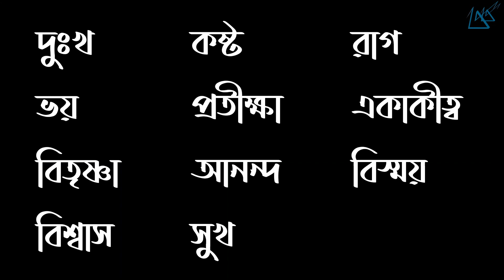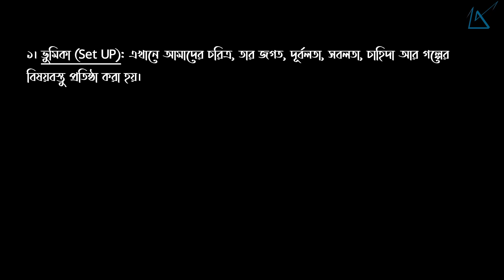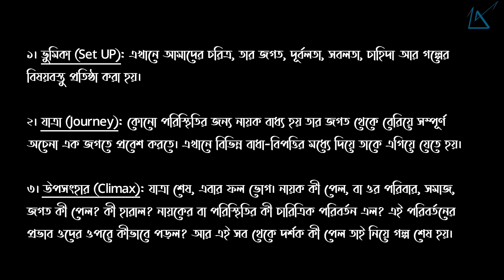The Surprising Secret to Crafting a Page-Turning Story: Part 2 | Filmmaking Ep 2 | Bangla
গল্পে গভীরতা আনতে আরও কিছু উপাদান যোগ করা দরকার। যেমন একটা পরিবর্তন। দর্শকের জন্য খুব সন্তোষকজনক হয় যদি চরিত্রের বা পরিস্থিতির একটা পরিবর্তন আসে। যদি তারা তৃপ্তি বা অতৃপ্তি নিয়ে বাড়ি যেতে পারে।

হয়তো তোমার চরিত্রের অন্ধকারে ভয়। সে কখনো রাতে বাইরে বেরোতে চায় না। অথচ আজ জলের খোঁজে রাতে বেরোতে হচ্ছে। হয়তো বহু দর্শক অন্ধকারকে চরিত্রের মত অতটা ভয় না, যদিও অন্ধকারকে, অজানাকে আমরা সবাই ভয় পাই, যেখান থেকে অন্ধবিশ্বাস, কুসংস্কারের জন্ম, কিন্তু অতটা ভয় পাক না পাক কিন্তু যেহেতু আমাদের সবারই কখনও না কখনও তেষ্টায় গলা শুকিয়ে গেছে তাই আমরা চরিত্রের সাথে রিলেট করতে পারব। তার প্রতি যদি সহানুভুতিশীলতা থাকে, যেটা গল্পকারের দায়িত্ব, চরিত্রের প্রতি দর্শককে সহানুভুতিশীল করা, তার প্রতি করুণাময়, সহানুভুতিশীল, সমব্যাথী করে তোলা, সিমপ্যাথী আর এমপ্যাথি, সিমপ্যাথী হচ্ছে কেউ খেতে পাচ্ছে না বলে তাকে দেখে আমাদের যেমন করুণা হয় “আহারে না খেয়ে আছে বাচ্চাটা” আর এমপ্যাথীর ক্ষেত্রে আমরা নিজেকেই তার জায়গায় বসিয়ে ফেলি যেন আমি নিজেই অনাহারে রয়েছি। যদি চরিত্রের প্রতি দর্শককে সমব্যাথী করা যায়, দর্শক তার সাথে রিলেট করতে পারবে, ইমোশান কানেক্ট করতে পারবে আর তোমার গল্প তার ভালো লাগবে। এগুলো তো পরে আমরা শিখবই, যেমন যদি সে নিজের জন্য জল না খুঁজে তার এক অসুস্থ সাথীর জন্য খুঁজছে যে আবার আমাদের খুব পছন্দের, তখন এই প্রধান চরিত্র চোর-ডাকাৎ-খুনী হলেও এই ক্ষেত্রে তার সমব্যাথী হয়ে উঠব, তার সাফল্য চাইব। তখন আমরা চাইব সে যেন তৃষ্ণা নিবারনও করতে পারে আর সেরকম যেন ভয় কাটিয়ে সাহসী হয়ে ওঠে। এখানে জল তার চাহিদা আর সাহস প্রয়োজন। শেষ অবধি যদি ঐ জল হান্টিং-এর মাধ্যমে সে সাহসী হয়ে ওঠে, এই চারিত্রিক পরিবর্তনটা দর্শককে নাড়াবে। শেষ পর্যন্ত বাধা বিপত্তি কাটাতে কাটাতে ভয়কে জয় করে যদি নদী নালার কাছে পৌঁছাতে পারে দর্শক আনন্দ পাবে আর না পারলেও যেহেতু সে নিজের দূরবলতার সাথে লড়ে এই জায়গায় পৌঁছেছে তাই কষ্ট পাবে। আর এটাই দরকার। বাচ্চা চরিত্রের ক্ষেত্রে শেষ পর্যন্ত হয়তো ওর মাবাবা চলে আসবে, পরিস্থিতি পাল্টে যাবে। আবার চাইলে গল্পকার গল্পকে অতৃপ্তির দিকেও নিয়ে যেতে পারে।

অর্থাৎ আমাদের চরিত্রকে অনুভুতিশীল, ইমোশোনাল হতে হবে। তার মধ্যে যেমন কিছু দূর্বলতা থাকবে, যেমন, দুঃখ, কষ্ট, রাগ, ভয়, প্রতীক্ষা, একাকীত্ব, বিতৃষ্ণা, আনন্দ, বিস্ময়, বিশ্বাস, সুখ। যার মাধ্যমে তার মধ্যে মানবিক দিকগুলো ফুটে উঠবে, সে ও যাত্রা পথে চালিতও হবে নিজের সাথে লড়াই করে আর আমরাও তাদের প্রতি সমব্যাথী হতে পারব। তথ্যচিত্রের আর গল্পের এই একটাই তফাৎ যে, গল্পে একজন চরিত্রের যাত্রা আর অনুভবের মাধ্যমে একটা ঘটনা দেখানো হয়, তথ্যচিত্রের ক্ষেত্রে শুধু ঘটনার বিবরণ থাকে।

তাহলে আমরা দেখলাম একটা গল্পে, ৩টে ধাপ থাকে।
১। ভুমিকা বা সেট আপ, এখানে আমাদের চরিত্র, তার জগত, দূর্বলতা, সবলতা, চাহিদা আর গল্পের বিষয়বস্তু প্রতিষ্ঠা করা হয়।
২। যাত্রা, কোনো পরিস্থিতির জন্য নায়ক বাধ্য হয় তার জগত থেকে বেরিয়ে সম্পূর্ণ অচেনা এক জগতে প্রবেশ করতে। এখানে বিভিন্ন বাধা-বিপত্তির মধ্যে দিয়ে তাকে এগিয়ে যেতে হয়।
৩। উপসংহার বা ক্লাইম্যাক্স, যাত্রা শেষ, এবার ফল ভোগ। নায়ক কী পেল, বা ওর পরিবার, সমাজ, জগত কী পেল? কী হারাল? নায়কের বা পরিস্থিতির কী চারিত্রিক পরিবর্তন এল? এই প্রবর্তনের প্রভাব ওদের ওপরে কীভাবে পড়ল? আর এই সব থেকে দর্শক কী পেল তাই নিয়ে গল্প শেষ হয়।